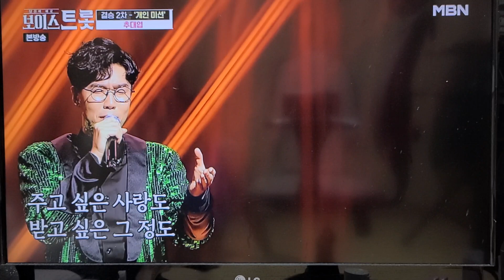보이스트롯 추대엽 애인